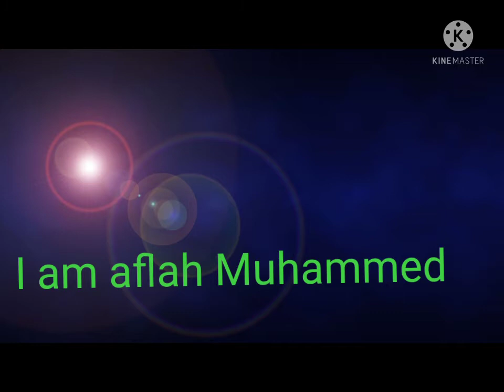for subscribers watch this